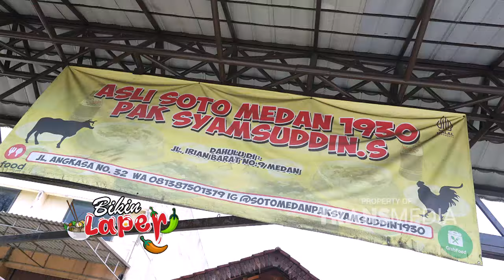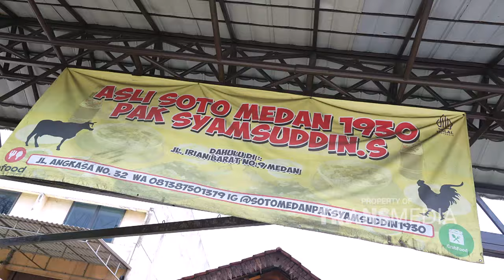Soto Medan Yang Legendaris! Sekali Nyobain, Berasa Di Medan!- BIKIN LAPER (30/09/24) P5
BIKIN LAPER

TAYANG SETIAP SENIN-JUMAT PUKUL 17.00 WIB